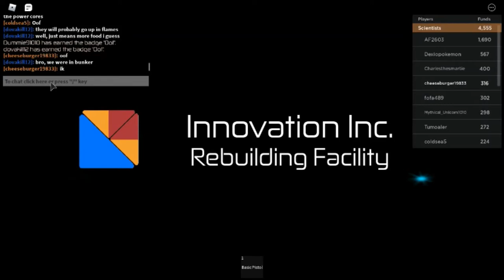cheeseburger yummy plays innovation Arctic base part 2